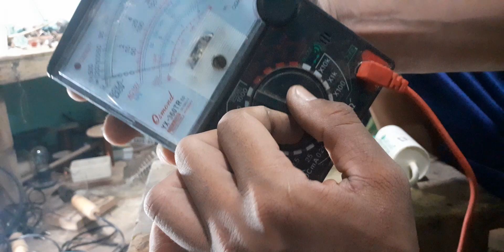CARA NGETES GULUNGAN POMPA AIR PAKAI AVOMETER